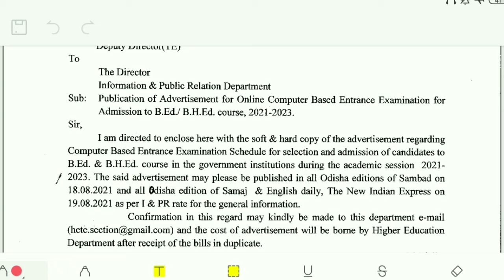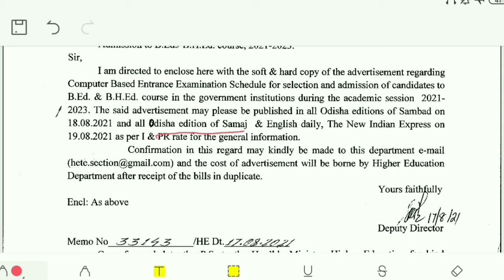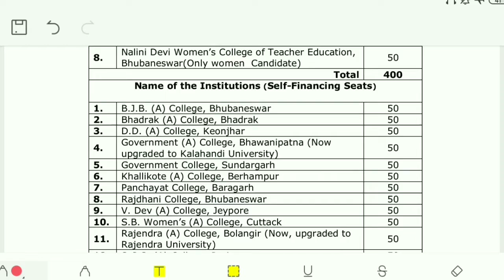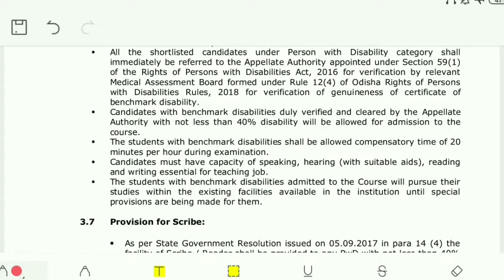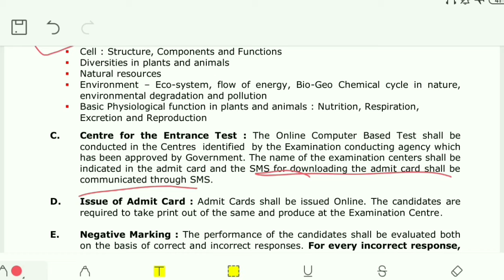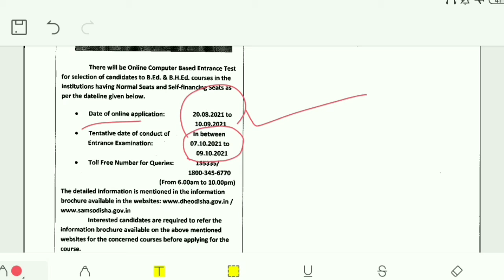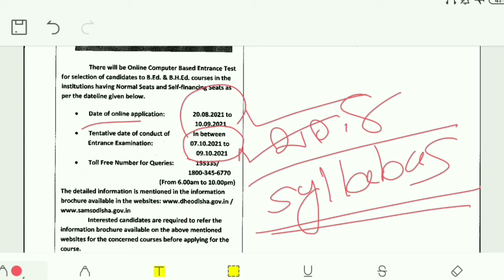B.Ed Entrance 2021 || Official notification released || Apply date & Exam date declared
ଆସିଗଲା ନୋଟିସ
Apply date
ପରୀକ୍ଷା date

Thanks